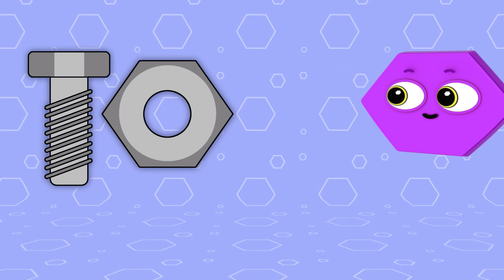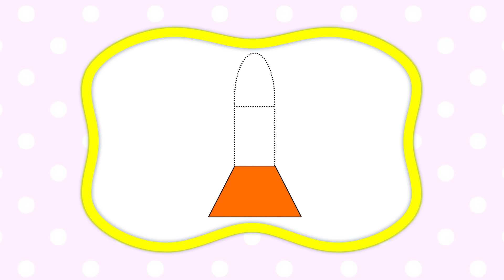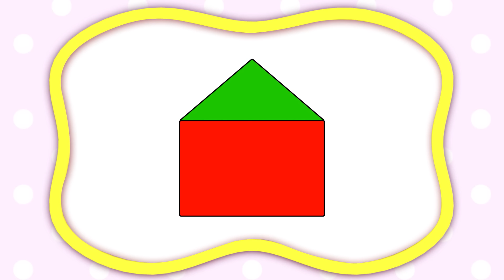Shapes School | Educational video for kids | Learn Shapes | Present | Tractor + | First University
First University - Early Learning for Toddlers channel is about teaching your baby about animals sounds and names, all of the colors, music, alphabet & ABC's, vocabulary & first words and much more. we believe that educational content is important for child development and emotions from an early age. here at first university for toddlers, we have our loveable characters like Robi who teach about animals, learn about musical instruments with the Notekins, vocabulary with Sammy and eve, the alphabet with ABC galaxy and colors with Petey paintbrush.